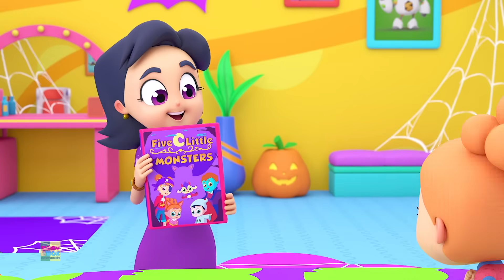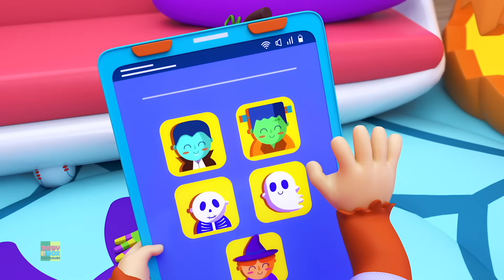Sua Noite De Halloween Rima Infantil + Músicas Assustadoras e Desenho Animado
Baby Box Português - Poesia infantil é o lar de várias rimas infantis populares e canções infantis com Luke And Lily e muito mais que educam e divertem crianças e pré-escolares através da música e contação de histórias!